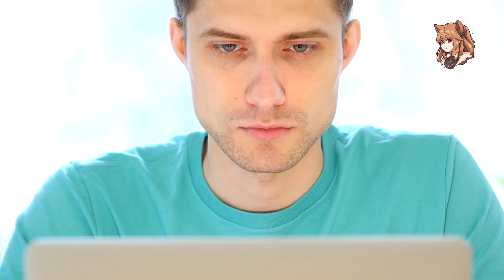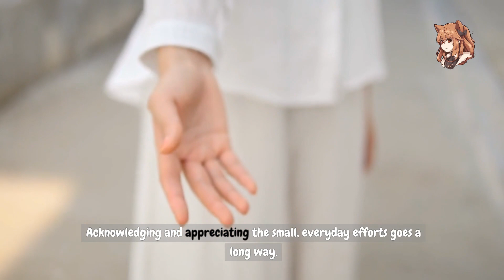How To Make Him Feel Loved: What To Do To Show Your Affection And Appreciation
In the busy world we live in, making the person you care about feel loved is important. This guide is here to help with simple ways to show your feelings. From talking openly to doing nice things, each step is like adding brushstrokes to a beautiful painting of love.